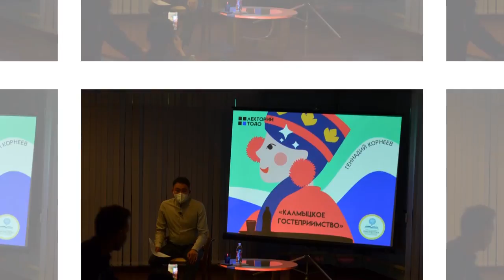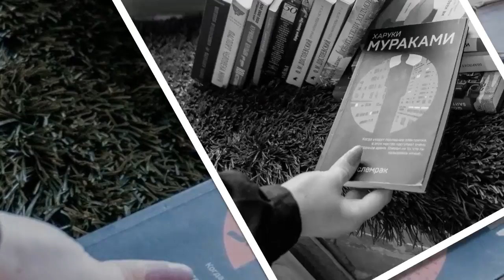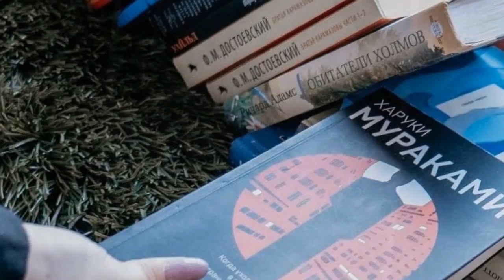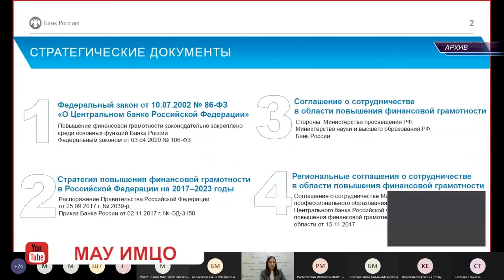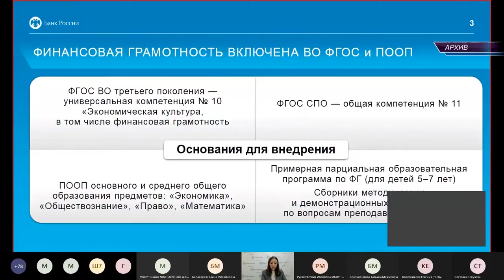УТРО КАЛМЫКИИ 29 09 2021